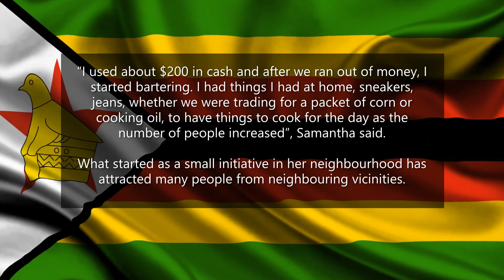Coronavirus In Africa | Zimbabwean woman feeds people starving from COVID-19...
For the past 19 days, Samantha Murozoki, an immigration lawyer, has been helping the most vulnerable residents of her neighbourhood in Chitungwiza.